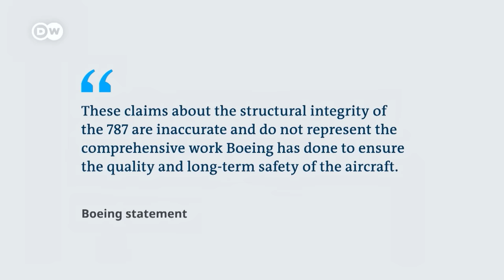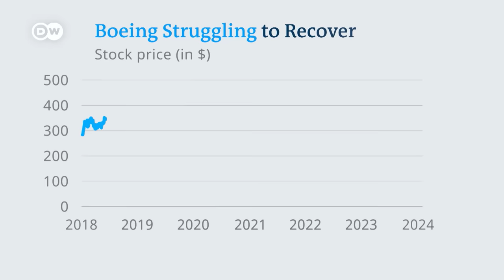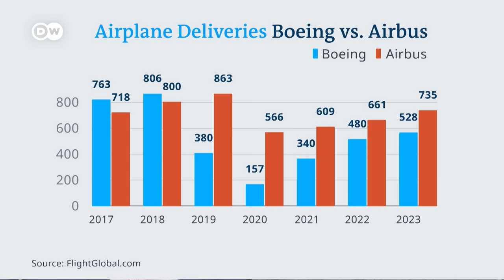Aviation insider takes apart latest claims against Boeing | DW Business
A door panel blowout midflight, a cracked cockpit window, a loose wheel, an engine cover striking a wing flap... after several incidents with Boeing aircraft passengers around the world are wondering if the US-made planes are safe to fly. DW's Rob Watts is talking to airline analyst Henry Harteveldt about the company's safety protocol and what current incidents mean to Boeing's future.